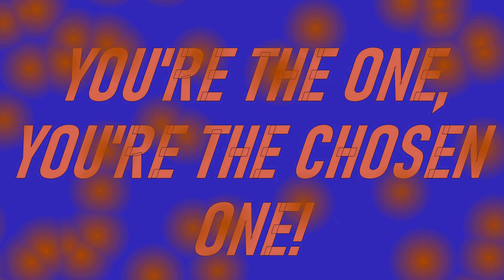The Chosen One, My Nephew William S O'Bryan III, Created From Your Uncle Kory on January 23, 2021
He really seems like the Chosen One, a Special young man now.  He is 6 years old and very smart and intelligent.  His Daddy is extremely proud of his learning!  He is so special to me that I had to make a permanent recognition to go down into digital history and Google seemed to be the corporation that would make it's back-ups last through thick and thin, at least more several hundred million years hopefully!?  If it's done correctly, similar to what Walt Disney Company would do back at the turn of the millennia was to 3 times per day they would send off 4 exact duplicates of their corporations total important data backups to 4 different, strategic locations on Earth when there would go underground and down into the Earth for many thousands of feet.  They would be placed into a highly anti-static resistant vault. where everything about the vault was controlled precisely.  Their feelings for doing this everyday and 4 times per day was to ensure if a large planetoiad or smaller slammed into the Earth, it would more than likely not slam in to all 4 of their sites.  As long as one remained, everything Walt Disney Company and it's purchased, countless other business entities could & would be restored, by the backups.  If you do not go to this extent and cannot restore your bank account, deed, vehicle information, et cetera, then guess what...?  You are out of any type of good luck and maybe don't even technically exist. With that being said, Google should be one place that does the same, if not more enhanced levels of secured backup of ALL their data and several times per day.  I wonder where they've chosen to store their corporation data securely?  So, any digital data you want to exceed the destruction of humanity or even 3/4''s of the Earth, let these almost trillion dollar corporations/companies backup your data files and it's as good as it will get in attempting to retain it indefinitely, or at least possibly for billion of years.  As long as radiant energies do not directly come in contact with it, it should survive for a very long period of Deep-Time!  Nothing truly as far as Humanity knows, can last forever.  Forever is like a thought of infinity.  The only way I can somehow attempt to grasp infinity is to think about the outer surface of a sphere.  Like the Earth and the other planets and stars et cetera.  Example:  on any sphere, namely we will talk about the Earth.  You can start walking and continue to walk what seems to you to be in a straight line and never, ever, ever come to an edge or fall off and there is always more room to continue to walk in front of you!  That would never end in theory, you could keep walking around the world over and over and over again and never come to the end.  That is the closest thing and way I can conceive of an infinite walk, or infinity.  Give it some thought sometime, you will see what I'm trying to convey.  :-)  Enjoy the Day and take it easy.

Thank You for stopping by & checking out some audio-visuals.  You are always welcome here within my domain at any time!  So feel free to click-around with anything that may capture your interest.  If you ever have any questions, comments, suggestions or literally anything else of any nature...please do not hesitate in reaching out & inquiring.  I will never disrespect you at all with a solicitation of any type.  That's a guarantee I stand by always.

Take care, enjoy your day/afternoon/evening/morning & I hope life is treating you & your loved ones excellently! Cheers & good day/night to you.

Genuinely Yours,
Kory Snapp